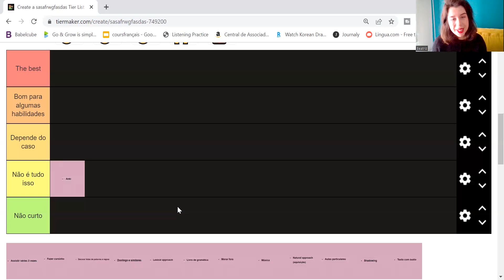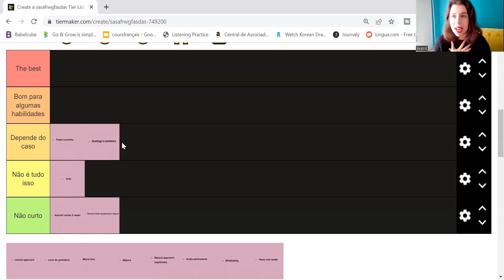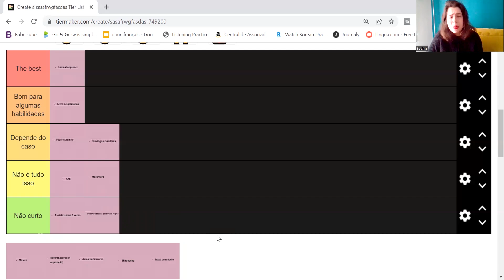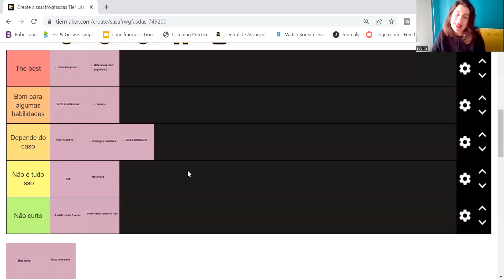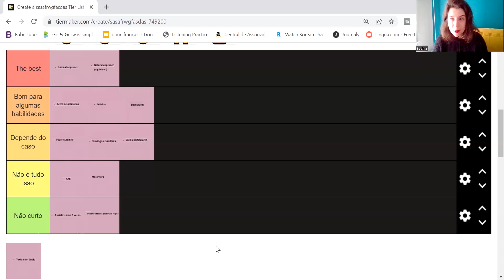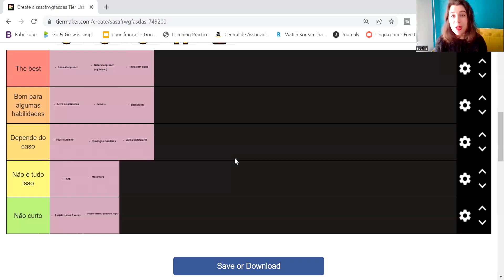MÉTODOS PARA APRENDER IDIOMAS - tier list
Ranqueando os melhores e piores métodos para aprender inglês e outros idiomas com tier list.